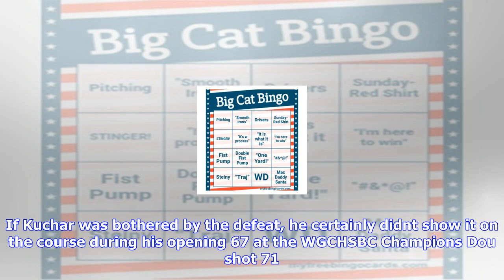Breaking News | Watch a pga tour rookie take down table tennis legend matt kuchar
Watch a pga tour rookie take down table tennis legend matt kuchar

Matt Kuchars reputation precedes him. Hes the King of Swing. The Sultan of Swat. The most feared man...